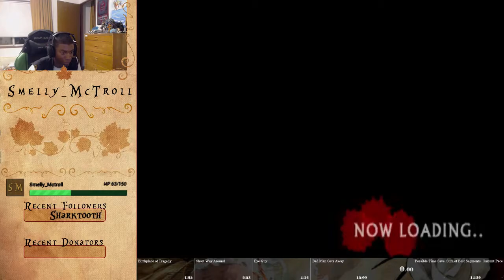Castlevania: The Dracula X Chronicles Maria Only Speedrun 14:50